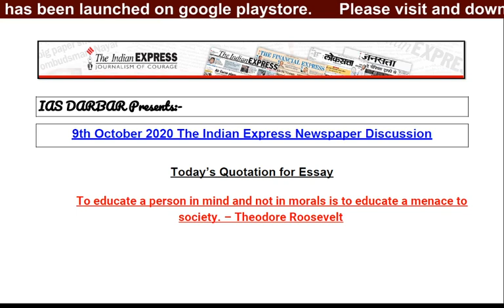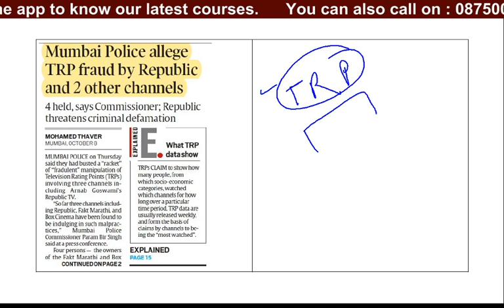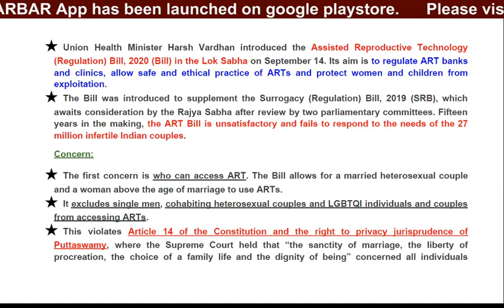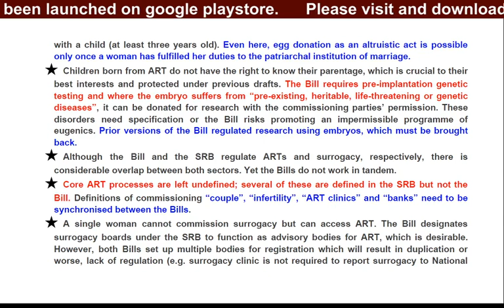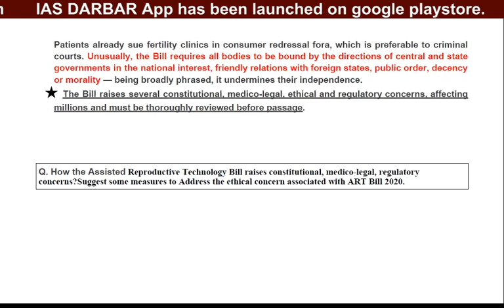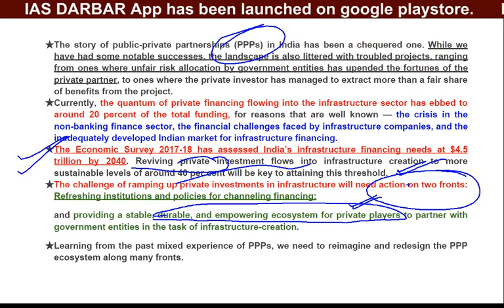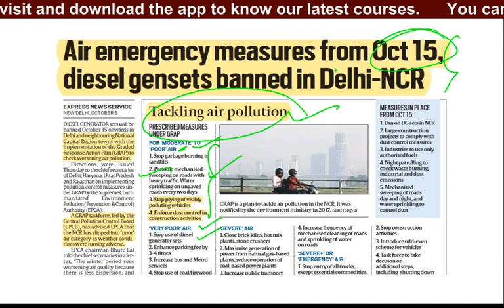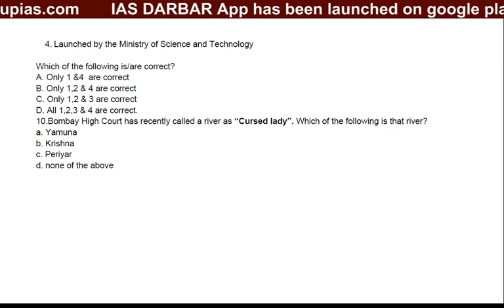9th October 2020 The Indian Express Newspaper Discussion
9th October 2020 The Indian Express Newspaper Discussion
Question for Answer writing:

Q. How the Assisted Reproductive Technology Bill raises constitutional, medico-legal, regulatory concerns?Suggest some measures to Address the ethical concern associated with ART Bill 2020.

Today’s Quotation for Essay

              To educate a person in mind and not in morals is to educate a menace to society. – Theodore Roosevelt

TODAY’S Discussion Points
1. Quotation for Essay
2.Some Important Base points & Backgrounders to Understand Articles
3.Important Articles from Indian Express as per UPSC Syllabus:
4.Mains Answer writing Questions-
5.Objective Type Questions from Today’s discussion-

Today’s Backgrounder
 ART Bill 2020
TRP
PPP Model
Vijay Kelkar Committee
Earthshot Prize
GARP Action Plan